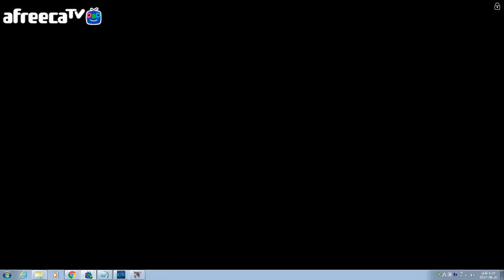Fantastic Terran Rush LIVE [ T vs P 필붐 ] Starcraft Remastered 星际争霸 スタークラフト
Starcaraft Remastered Terran Zerg Protoss
실시간 LIVE [ Starcraft Terran vs Protoss ]
실시간 LIVE [ Starcraft Terran vs Zerg ]

2017年8月15日

职业选手

星际争霸游戏中位数 / 星际争霸棒

職業選手

星際爭霸棒

スタークラフト固守
スタークラフト重水

필붐 스타 [필붐스타] スタークラフト

full circle 星际争霸系列

피시서버

래더
python

브이스타 Vstar

[브이스타]  중수에서 고수되기
[필붐TV]  중수에서 고수되기

스타크래프트 리마스터 星际争霸

terranzerg
terranprotoss

Starcraft Remastered

프로게이머